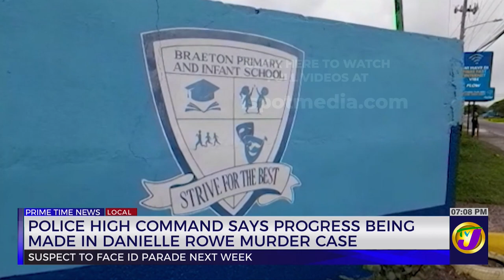Police High Command Says Progress Being Made in Danielle Rowe Murder Case | TVJ News